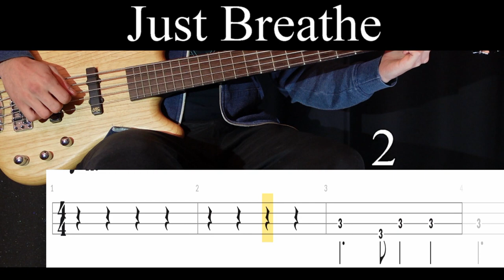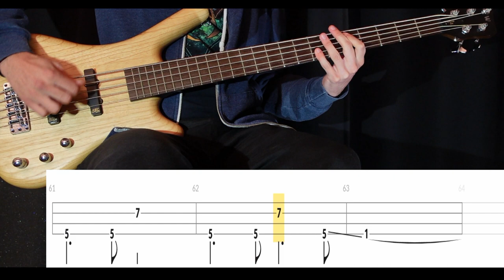Just Breathe (Pearl Jam) - (BASS ONLY) Bass Cover (With Tabs)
Tuning: E-A-D-G
Artist: Pearl Jam
Bassist: Jeff Ament
Album: Backspacer (2009)
Song: JUST BREATHE
Bass: Warwick GPS Corvette 5A Ash